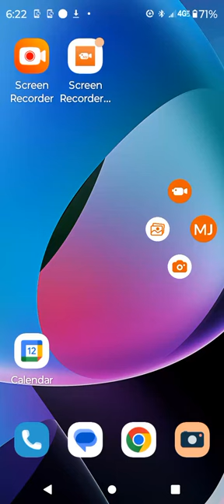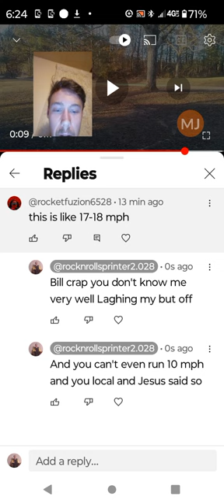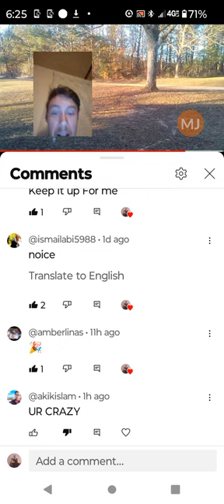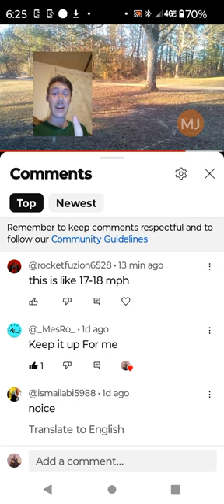Another Comment Roasted.